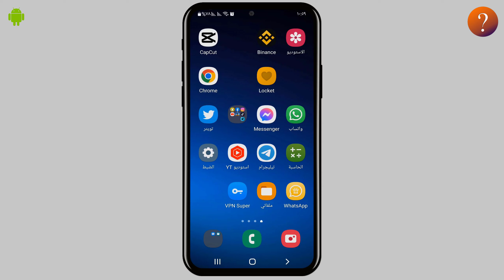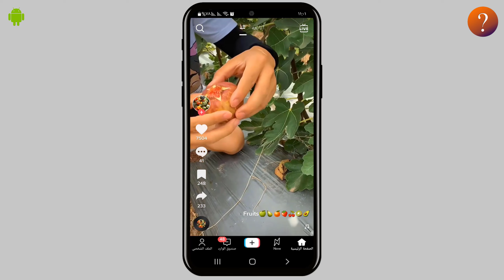كيف اغير المحتوى في تيك توك TikTok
تغيير المحتوى في اليتك توك
في هذا الفيديو سنشرح لكم كيفية تغيير المحتوى في تيك توك بشكل صحيح , حيث الكثير منا يحتاج تغيير محتوى التيك توك ليصبح اجنبي لذا في هذا الفيديو سنشرح طريقة تغيير  المحتوى على التيك توك الى اي دولة اردها بكل سهولة .
How to change the content on Tik Tok   change the foreign content